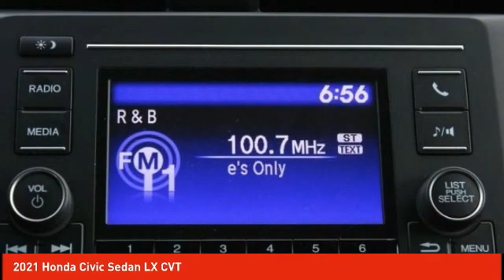2021 Honda Civic Sedan Schlossmann Honda City Inventory 10571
2021 Honda Civic Sedan LX CVT

3450 South 108th St.